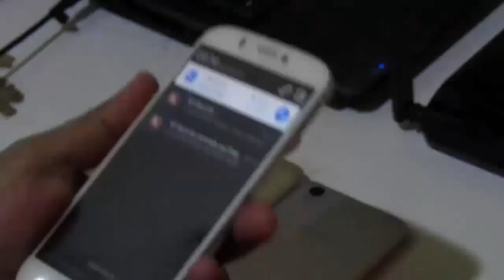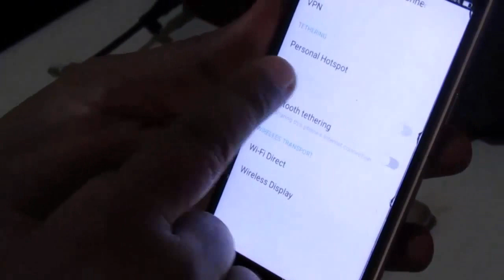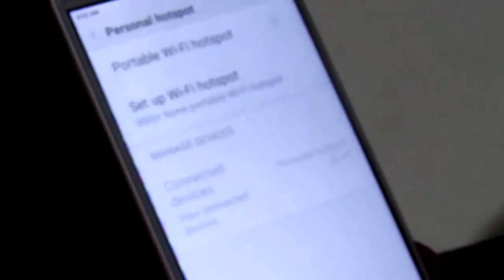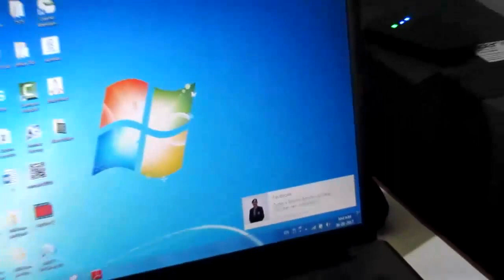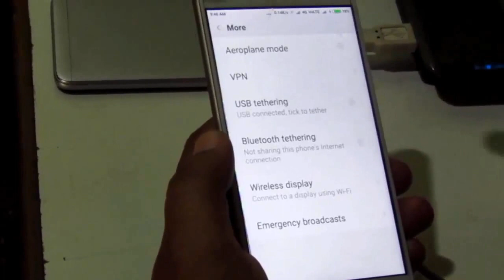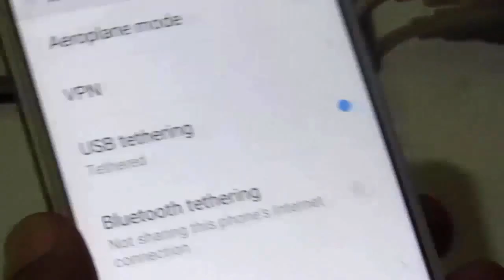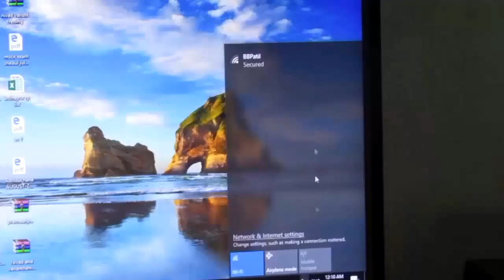Mobile-PC WiFi hotspot and USB tethering and connectivity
सदरचा व्हिदिओ हा आपल्याला मोबैलाचा हॉटस्पॉट करणे आणि युएसबी  केबलच्या सहाय्याने संगणक आणि laptop याना कनेक्टीव्हिटी करणे आणि मोबइलाचा data संगणक व पीसी वरती वापरणे यासाठी  कसा वापरावा या संबंधी आपल्याला मदत व्हावा म्हणून तयार केलेला आहे.